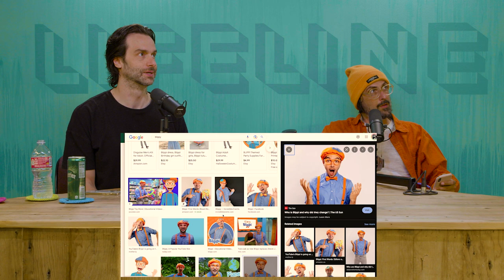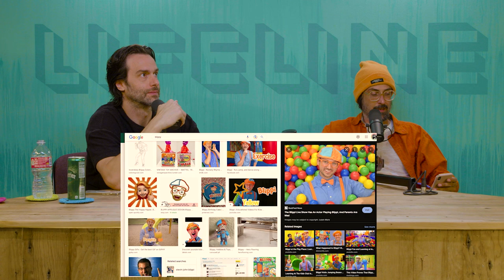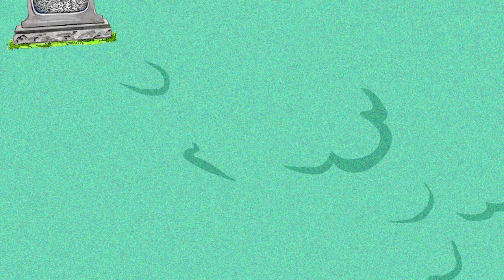Body Code (ep. 24) — Lifeline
🔴 LIFELINE LIVE! OCTOBER 19th. - a live digital event

This week we talk petty beef, negotiating salary, being a comedian at work, actual nightmares about murder, language around the kids, and a couple of fun updates.

0:00 Lifeline LIVE
9:44 RHCP Beef
14:28 Brendan Fraser Documentary Idea
19:08 UPDATE / IG Stories
23:07 Confronting Body Code
30:28 Negotiating Salary
32:43 Gift ideas
35:04 On the job comedian
38:55 Hat advice
41:24 Murder nightmare
45:00 UPDATE part 3
50:34 Bad language with kids
56:31 Brother telepathy
1:00:32 Neighbors with roosters